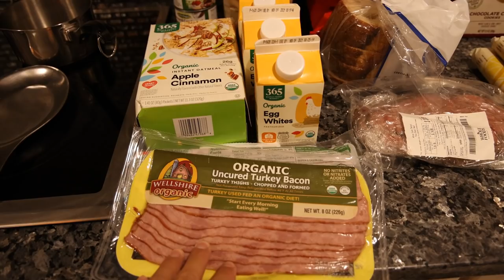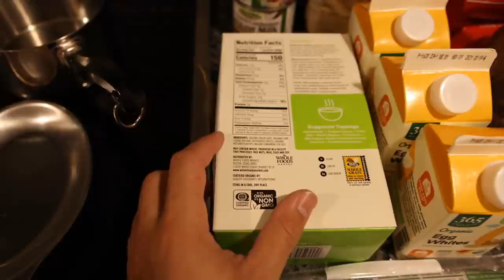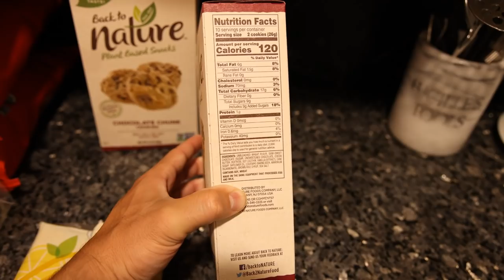GROCERY HAUL for my Dad!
00:00 - Not quite too late
00:39 - Breakfast
02:20 - Lunch
02:56 - Dinner
03:20 - Cookies
04:05 - Supplement protocol
04:47 - Some thoughts
06:05 - Thanks for joining